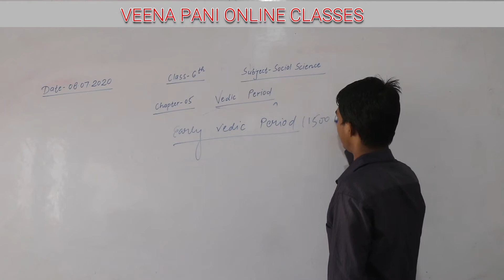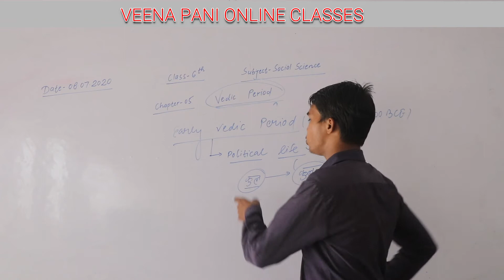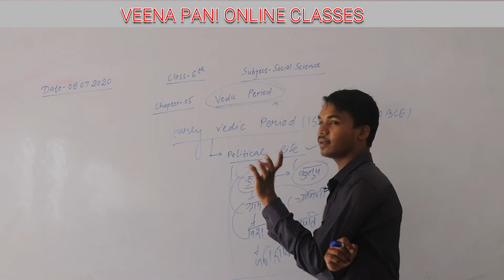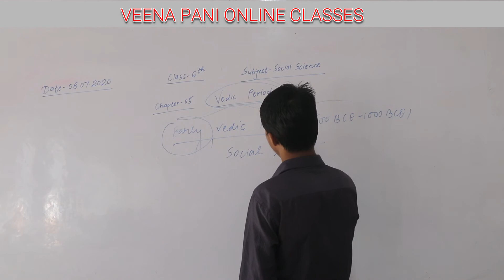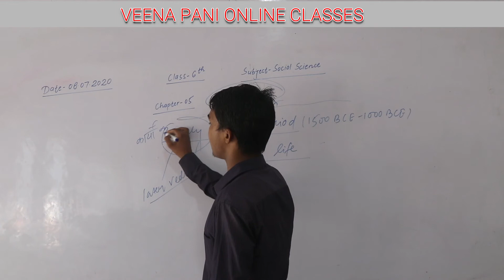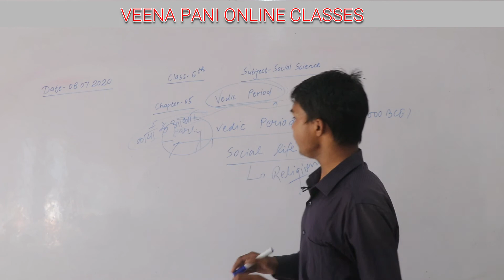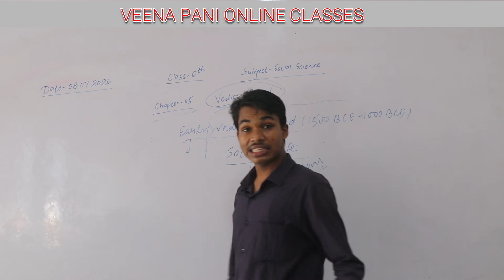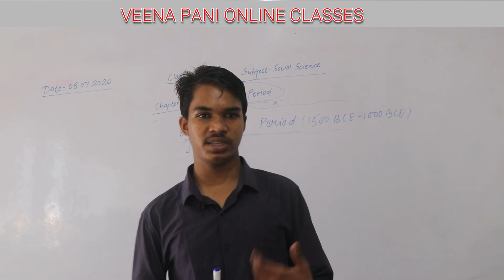Class-6th Social Science Chap-5 'The Vedic Period'